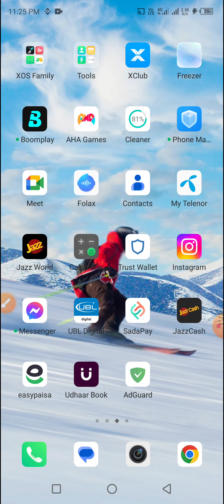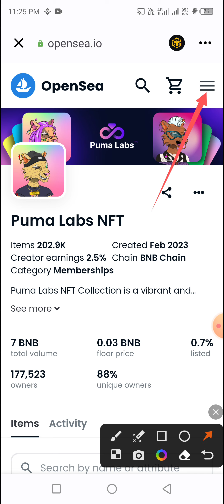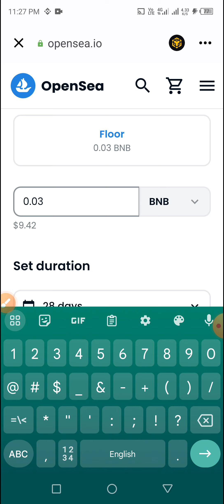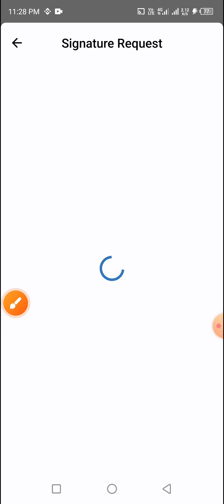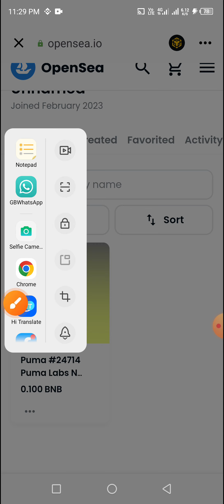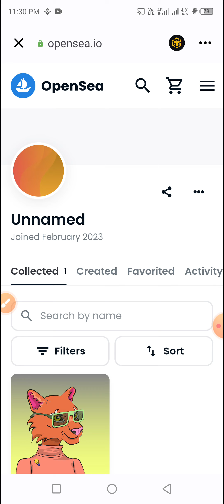How To Listing Nft Token In Opensea Marketplace | Forsage Nft ko OpenSea pa Listing kasy krain gy